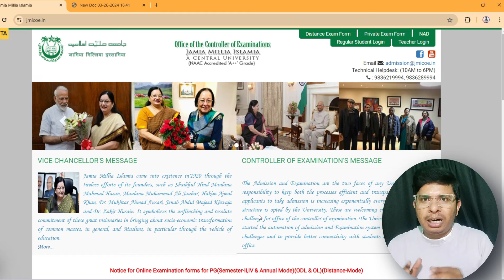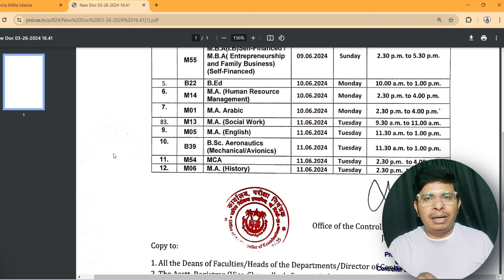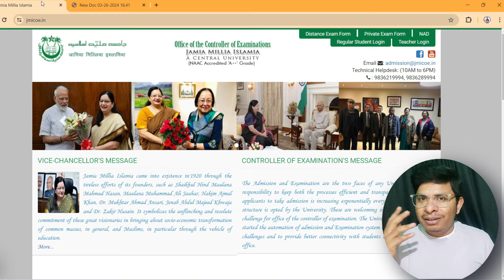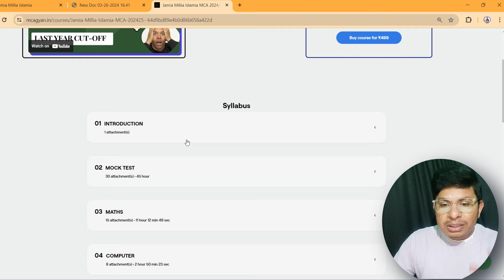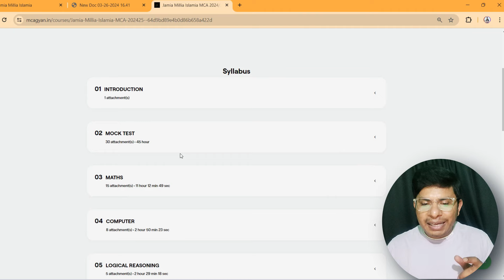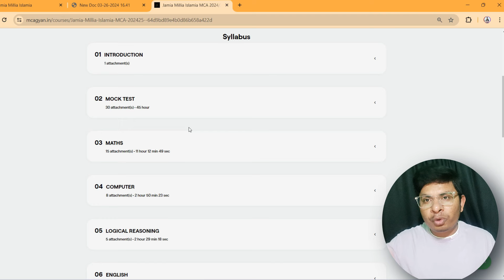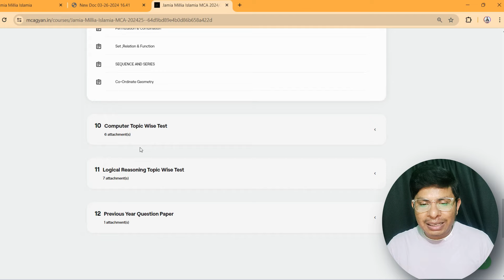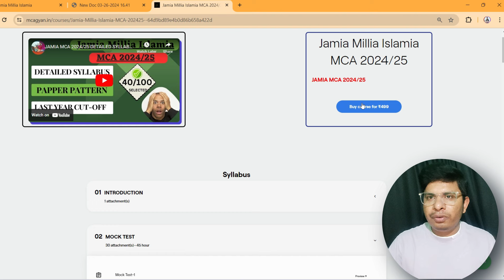Jamia Mca 2024 II Most Important point...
BUY THIS COURSE

My Instagram I'd:mcagyan05